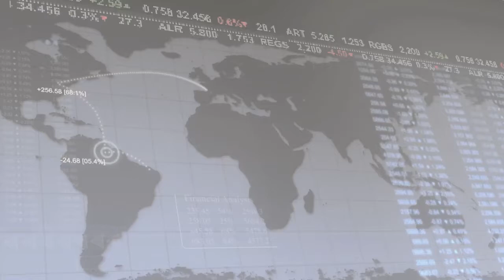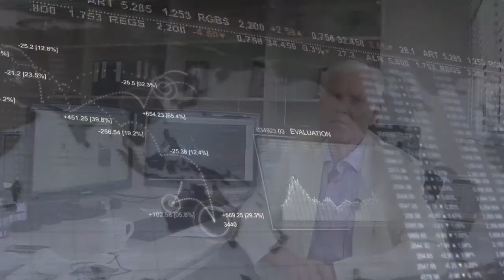20 August 2012 | UWCFX morning Market Reviews